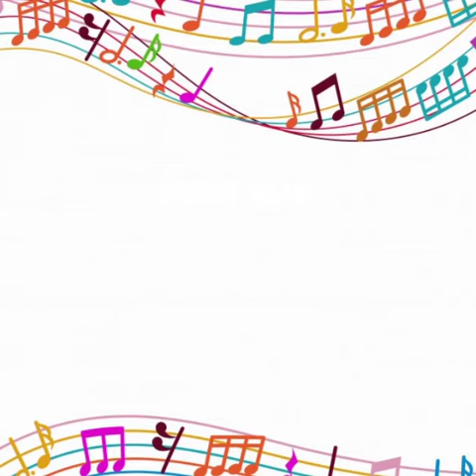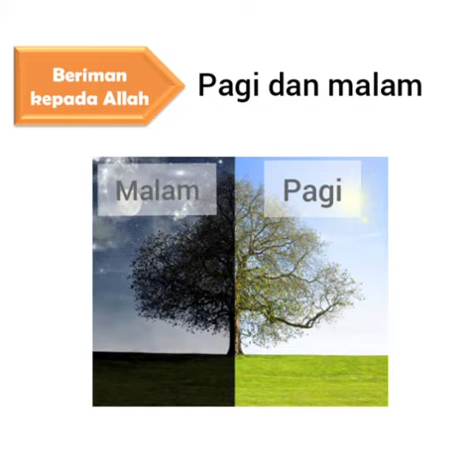Peribadi Muslim (Rukun Iman)